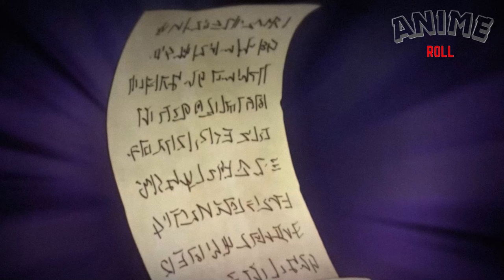Am I Actually the Strongest? EP. 4 Anime Recap